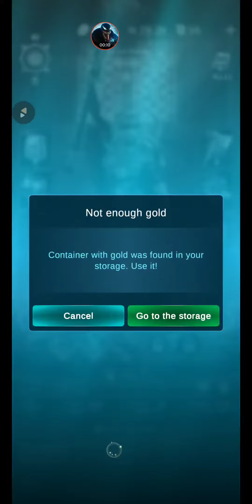Blitz: Rise of Heroes Gameplay